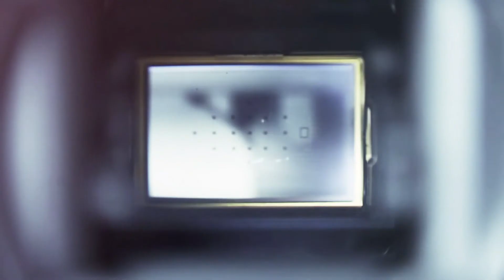Ortadoğu Haber / Günün Haberleri (24/06/2020)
Hepsi ve Daha Fazlası Ortadoğu Haber'de